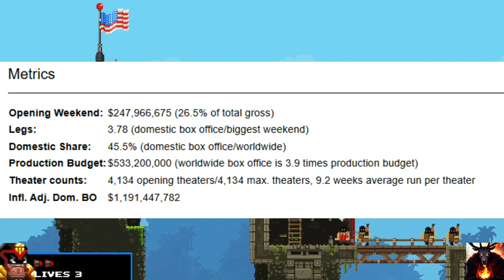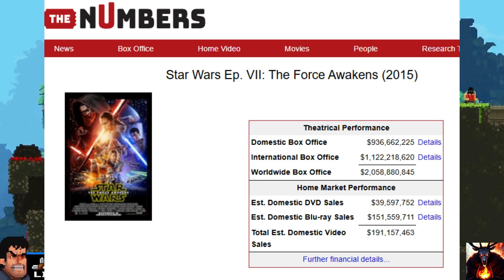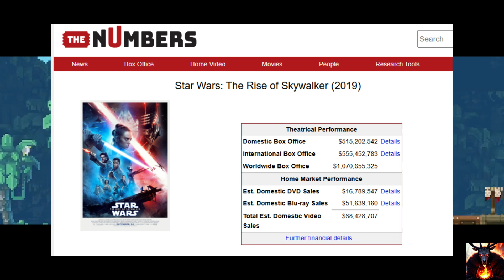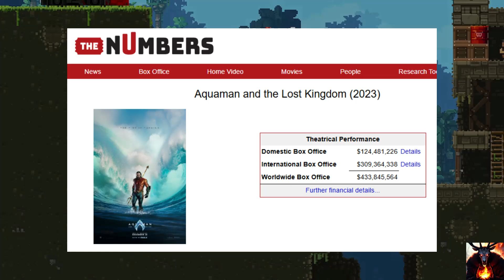Has Star Wars Seen the Light?